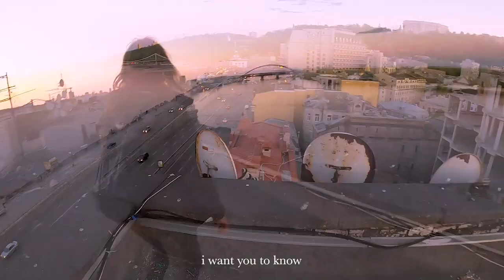CHASING FREEDOM: journey to ukraine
an emotional story of joy, heartbreak, adventure, and friendship. i hope you can feel all the things i felt. these memories will last me a lifetime.

write me on instagram: @chasiingfreedom
i want to thank my friends for making this happen, their channels linked below: